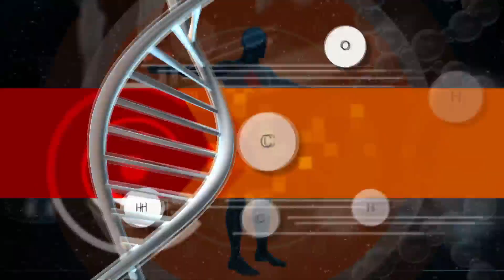TechTalk 23 ส.ค.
พูดคุยทุกเรื่อง ต่อเนื่องทุกความก้าวหน้า อาทิตย์นี้พบกับนวัตกรรมยุคใหม่โดยฝีมือคนไทย กับปูนซีเมนต์โปร่งแสง จากนั้นบินไปไกลถึงญี่ปุ่น กับโรงงานย่อยสลายขยะอันตราย กับหลอดไฟฟลูออเรสเซ้น ร่วมพูดคุยทุกเรื่อง ต่อเนื่องทุกความก้าวหน้าทางเทคโนโลยี กับรายการ TechTalk วันอาทิตย์ที่ 23 ส.ค.นี้ เวลา  21.30 น. ทาง MCOT Family ช่อง14 และ 24